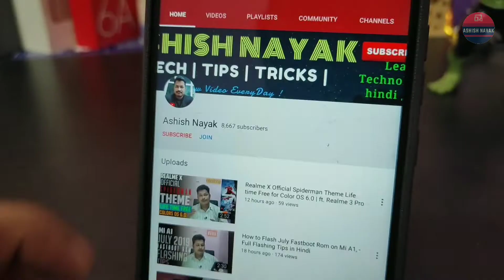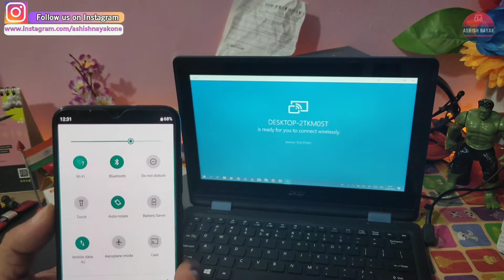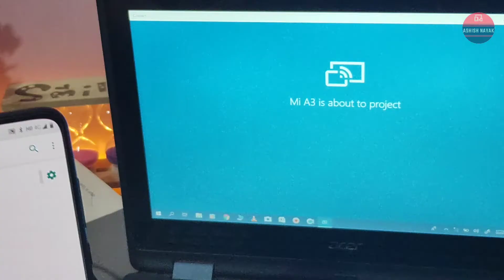Xiaomi Mi A3, Screen Cast To PC or Laptop ( in Hindi)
ଜୟ ଜଗନ୍ନାଥ 🙏 ,
Namaskaar Dosto, is video mein maine aapse baat ki hai Xiaomi Mi A3, Screen Cast To PC & Laptop ( in Hindi)Mujhe umeed hai ki aapko MiA3 ki yeh exclusive first look video pasand aayegi.

x
❄ O N L I N E S T O R E ➜
x
Want to send me something?
x
About: My Self Ashish Nayak from Odisha (India) & i have a YouTube Channel, where you will find technological videos in Hindi, New Video is Posted Everyday :)
x
x
जय हिन्द !!
वन्दे मातरम !!